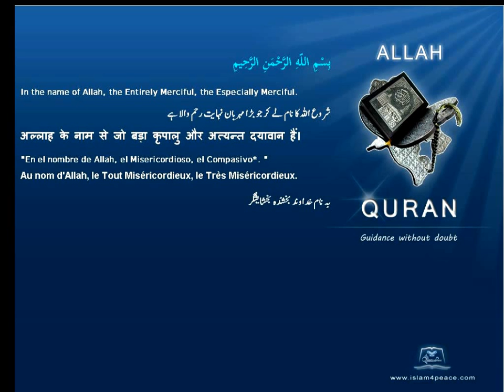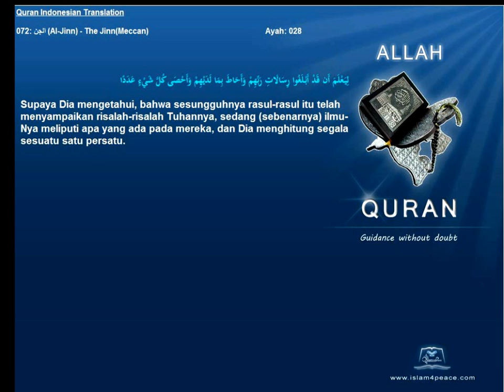Quran Indonesian Translation 072 الجن Al Jinn The JinnMeccanIslam4peace com